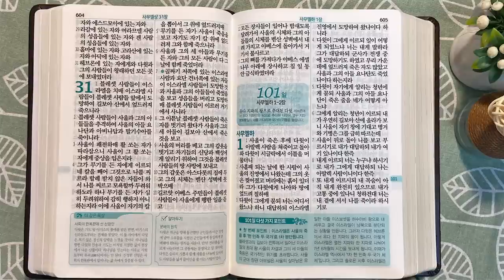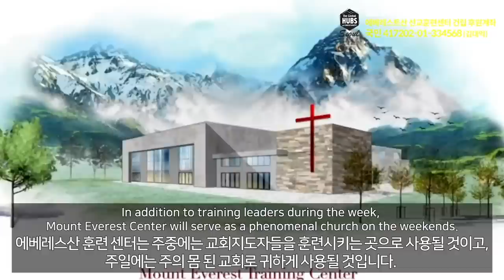7회독 10일 | 사무엘상 11-31장, 시편 59,34,52,57,54편(통독성경 91~100일) | 성경을 열면 기적이 열립니다. | 통박사 조병호의 역사순 성경통독